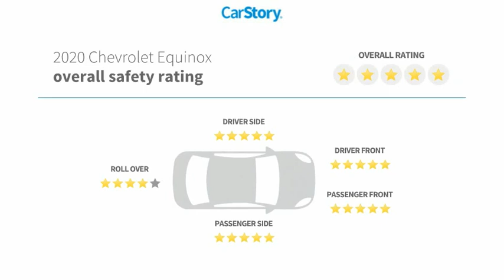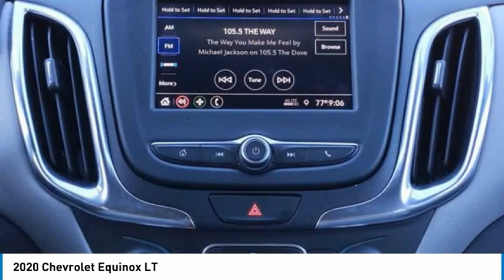2020 Chevrolet Equinox 129652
2020 Chevrolet Equinox LT

**TAKE ADVANTAGE OF OUR REAL NATIONWIDE LIFETIME WARRANTY. UNLIMITED TIME AND UNLIMITED MILES**Clean CARFAX. AWD. Priced below KBB Fair Purchase Price!1.5L DOHC 25/30 City/Highway MPG 25/30 City/Highway MPGAwards:* 2020 IIHS Top Safety Pick with specific headlightsCall the all new Westshore Honda at to confirm availability and schedule a no-obligation test drive. We are located at 2522 N. Dale Mabry Hwy, Tampa FL 33607.